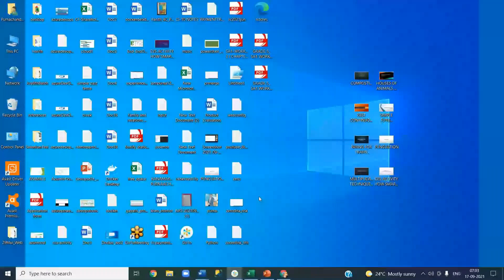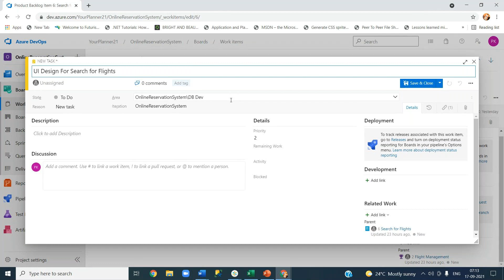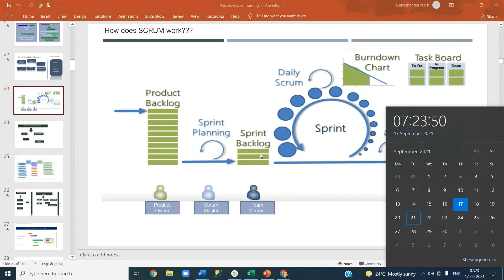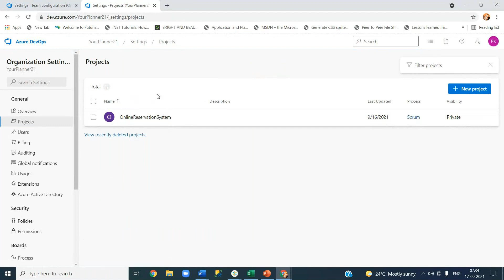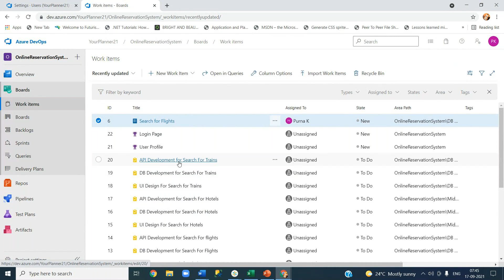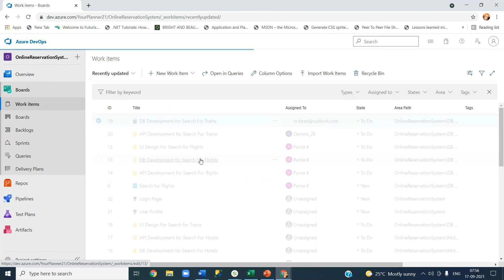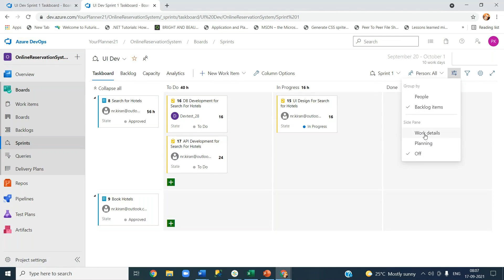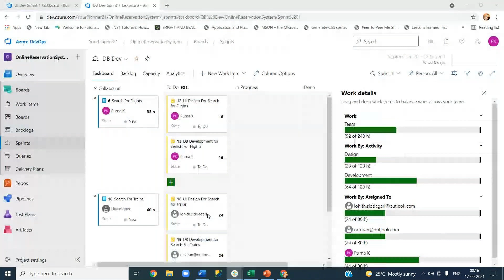7 Azure Boards - Customize Sprints, Task Board, Work Items, Teams, Product Backlogs, Team Capacity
In this session, you continue to learn Azure Boards to manage the requirements and teams. Topics that are explained in this session are the customization of Sprints, Work Items, Team permissions, Resource capacity in the project. This is very essential part of user story planning and grooming sessions in the projects that follow SCRUM methodology in agile.